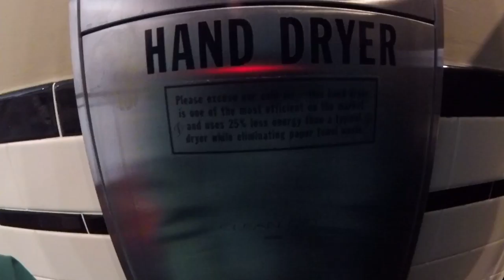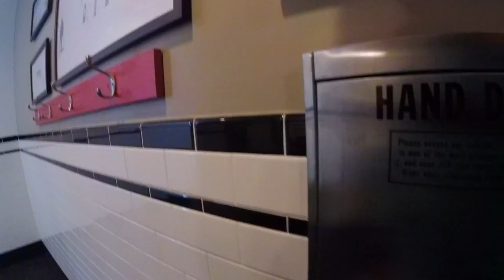Aspen Highlands - 2/12/17 - Aerobie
Dylan Gallucci Following Andy Rosello

Dylan:  Goggles fogged, can't see anything.  Thank god for the GoPro so I can see what I was skiing now.